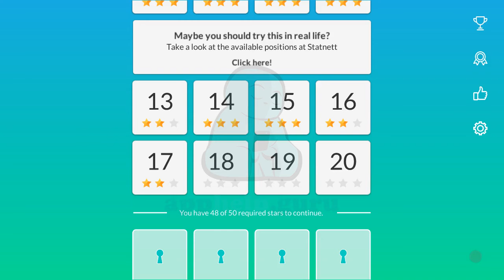Balance Walkthrough Level 18